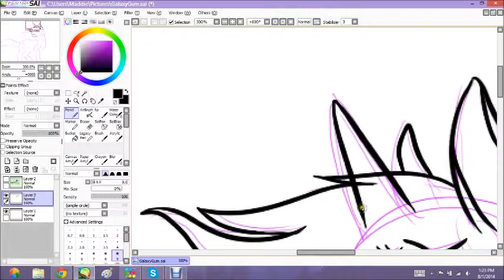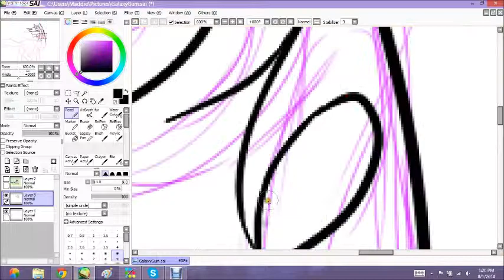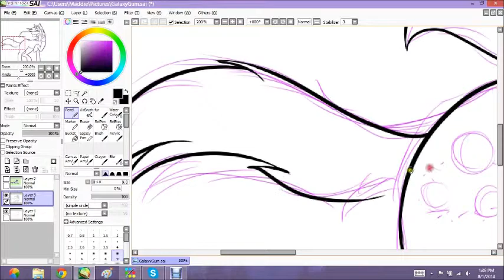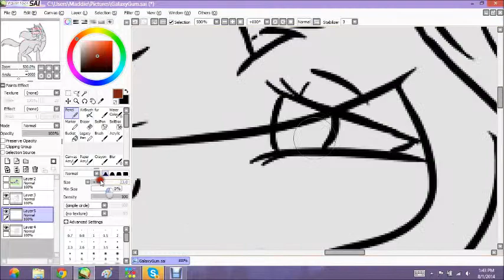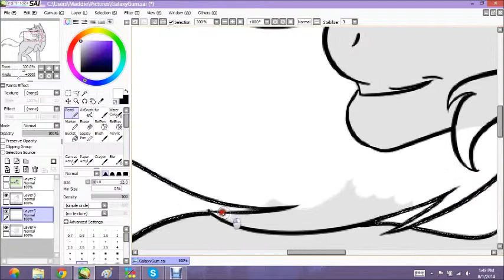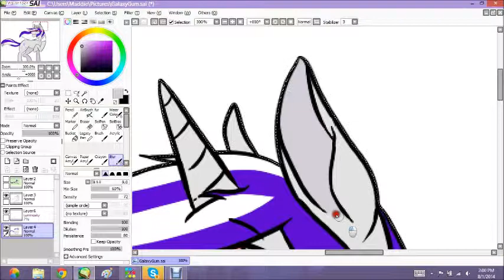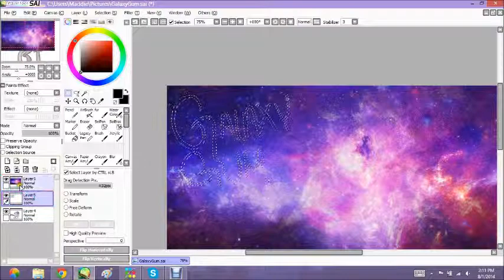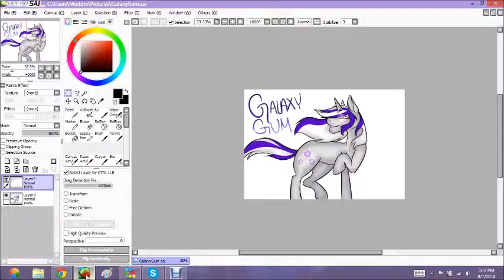Counting stars - Galaxy gum Art trade speedpaint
Eee another speedpaint! It's another pony c: hurh
Yeah so this was for an art trade! It was fun to draw!
This character's name is Galaxy Gum and doesn't belong to me.
Art is mine however... der xD
here is the finished product! C
MUSIC DOES NOT BELONG TO MOI CREDIT TO THE AUTHORS!
Galaxies - Owl city
Counting Stars - One Republic
Hope you likearoonie!